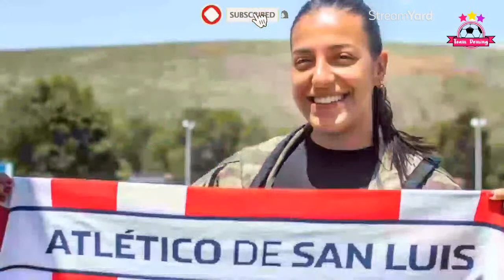Entrevista con Julissa Dávila de Atlético de San Luis Femenil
Entrevista con Julissa Dávila (Atlético de San Luis Femenil)

Link de Quiniela3 de la LigaMXFemenil cierra hasta el Sábado 23 a las 11:20am (Hora del Centro)👇🏻👇🏻🎁